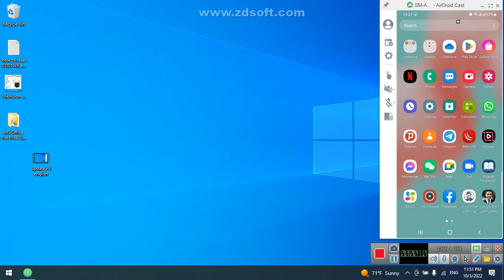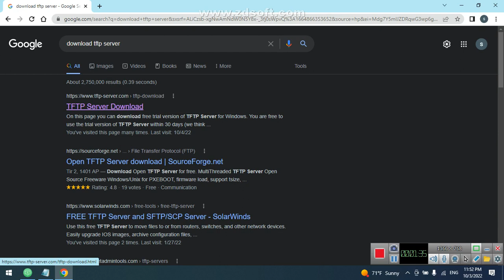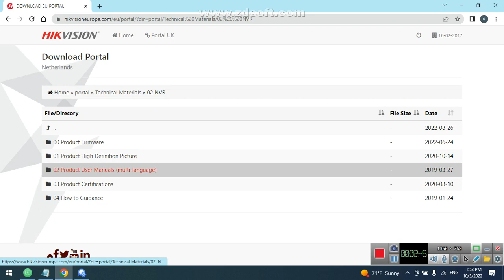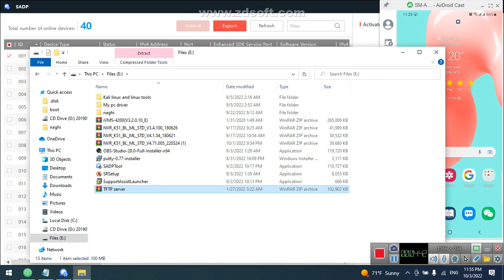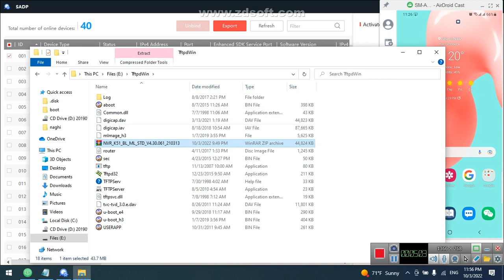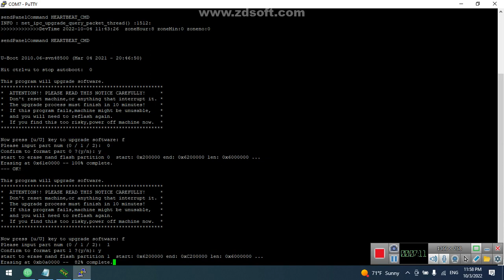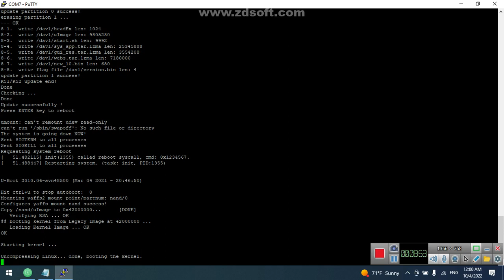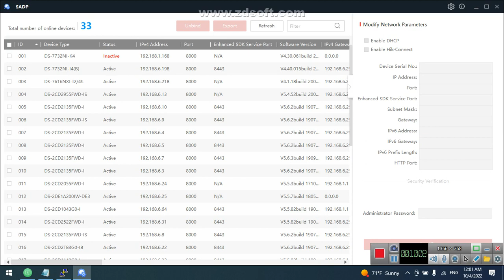how to downgrade NVR firmware version (Hikvision)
In this video I am going to show you how you can downgrade your NVR/DVR frimware version